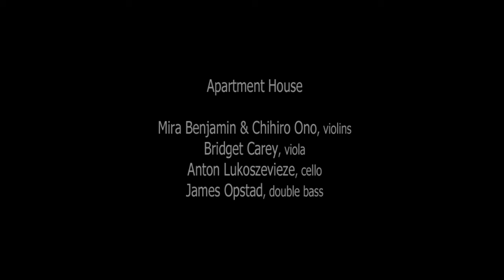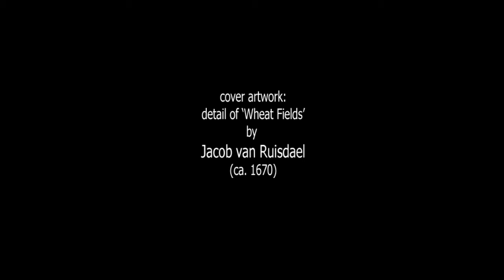Marco Baldini 'Selva', played by Apartment House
Marco Baldini's 2023 string quintet 'Selva', played by Apartment House:
Mira Benjamin & Chihiro Ono, violins
Bridget Carey, viola
Anton Lukoszevieze, cello
James Opstad, double bass
The opening track of the CD 'Maniera', containing seven chamber works for strings by Marco Baldini.
Released on Another Timbre in February 2024